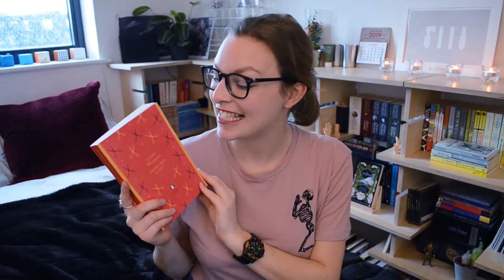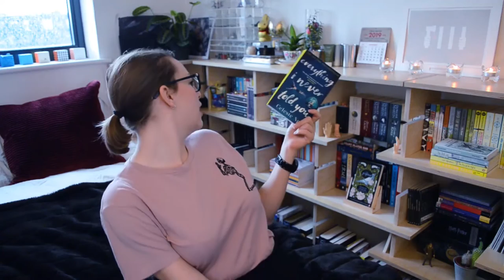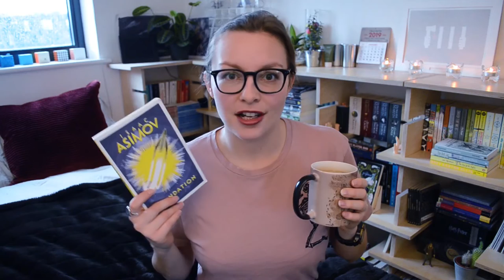January Reviews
Look at me posting a YouTube video! Hope you've enjoyed the wait. 9 quite varying books today,
 timestamps, ratings, and links below the fold.

0:00 Intro
0:55 Little Women by Louisa May Alcott

2:48 Everything I Never Told You by Celeste Ng

4:22 Factfulness by Hans Rosling

7:05 Warbreaker by Brandon Sanderson

9:29 Mr Penumbra's 24 Hour Bookstore

10:57 The Walled City by Ryan Graudin

13:08 Foundation by Isaac Asimov

16:20 Ghost Wall by Sarah Moss

19:17 Attrib. and other stories by Eley Williams